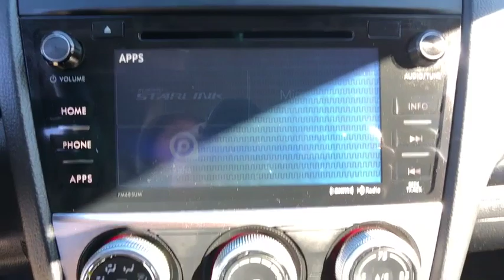2016 Subaru Crosstrek Danbury, Brookfield, Ridgefield, New Milford, New Fairfield, CT P2820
Hyper Blue Used 2016 Subaru Crosstrek available in Danbury, Connecticut at Colonial Subaru. Servicing the Brookfield, Ridgefield, New Milford, New Fairfield, CT area.
2016 Subaru Crosstrek 2.0i Limited - Stock#: P2820 - VIN#: JF2GPAKC5GH281152

Colonial Subaru
89 Newtown Rd

CARFAX One-Owner. Clean CARFAX. Certified. Hyper Blue 2016 Subaru Crosstrek 2.0i Limited AWD Lineartronic CVT 2.0L 16V DOHC ALL WEATHER PACKAGE!, SYMMETRICAL ALL-WHEEL DRIVE, EXTENDED CERTIFIED WARRANTY, STUNNING CONDITION!, SUBARU CERTIFIED PRE OWNED!./br/brRecent Arrival! 26/34 City/Highway MPG/br/brSubaru Certified Pre-Owned Details:/br/br  * Warranty Deductible: $0/br  * Transferable Warranty/br  * Powertrain Limited Warranty: 84 Month/100,000 Mile (whichever comes first) from original in-service date/br  * SiriusXM 3-Month trial subscription, $500 Owner Loyalty coupon & 1 year trial subscription to STARLINK/br  * 152 Point Inspection/br  * Vehicle History/br  * Roadside Assistance/br/brAwards:/br  * 2016 IIHS Top Safety Pick+   * 2016 KBB.com 10 Best All-Wheel Drive Vehicles Under $25,000   * 2016 KBB.com Best Resale Value Awards   * 2016 KBB.com Brand Image Awards/brOur customers tell us our Pre-Owned Vehicles are nicest, cleanest, best deals around! Stop in and see for yourself! Experience the Colonial Difference! You will be glad you did! Price excludes taxes, fees, and dealer conveyance fee of $499. See dealer for details./br/brReviews:/br  * Standard all-wheel drive and a tall ride height give the Crosstrek relatively strong off-road capabilities; there's plenty of room for adults in front and rear; gets pretty good fuel economy. Source: Edmunds